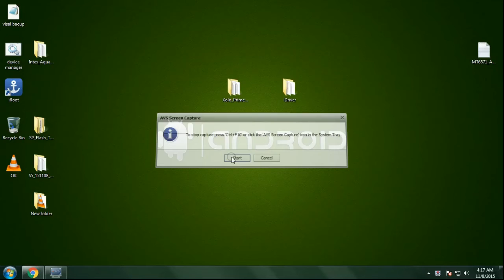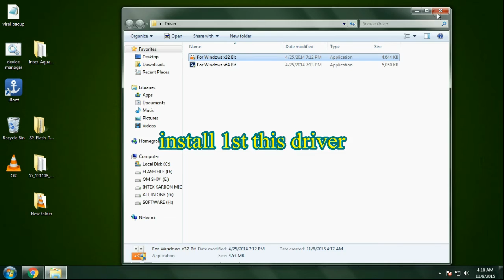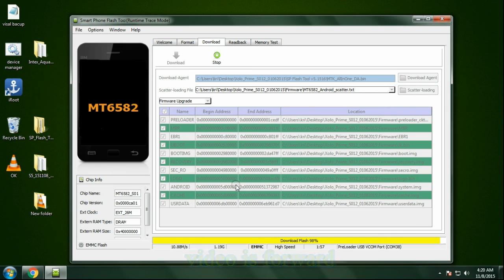Xolo Prime Software Update And Format Eazy youtube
How To Xolo Prime user name pasword id problem
Sony Xperia Z C660 how to fix unfortunately app has stopped
Xolo Prime unfortunately app has stopped working
Xolo Prime unfortunately app store has stopped
Xolo Prime unfortunately apps has stopped
Xolo Prime unfortunately your app has stopped